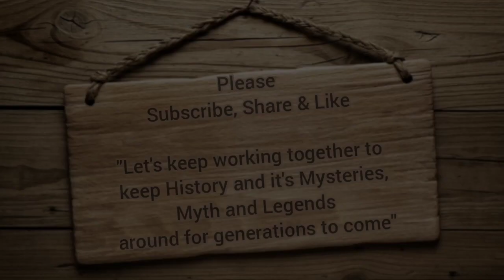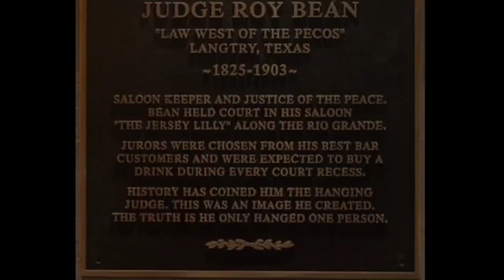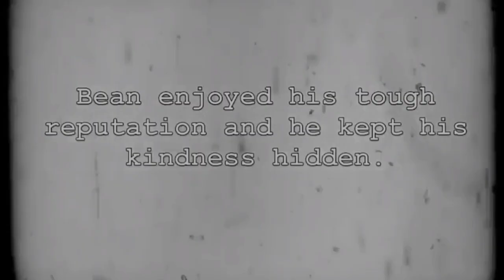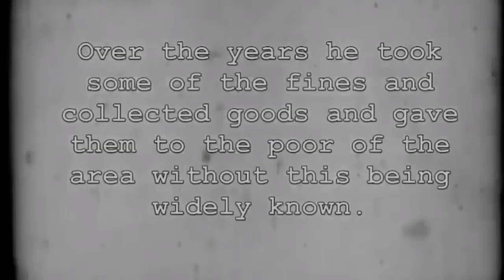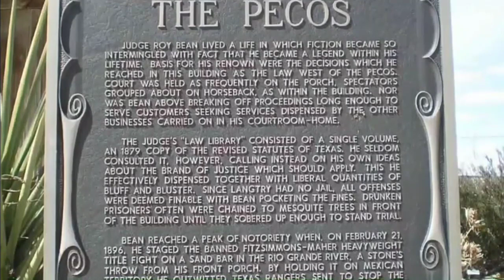Judge Roy Bean: The True Law West Of The Pecos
Welcome to today's presentation,  Judge Roy Bean: The True Law West Of The Pecos  .
So often throughout history we find these colorful stories, these myths and legends about individuals who seem bigger than life, and Judge Roy Bean was just such a fella.
Judge Roy Bean: The True Law West Of The Pecos  tells the behind the scenes story of one of the most notorious, feared lawmen the Wild West had to offer.
His name preceded him and caused fear in anyone who had to face him.
Known for serving justice as he seen fit,   Judge Roy Bean: The True Law West Of The Pecos  was a legend in his own time.
I hope you enjoy  Judge Roy Bean: The True Law West Of The Pecos  and this look at the man, the myth, the legend.